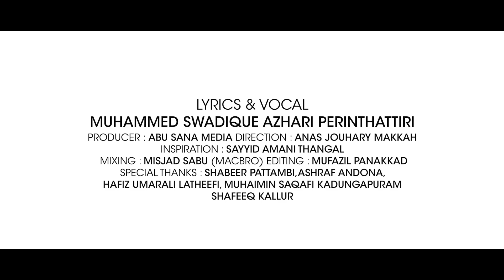ബദ് രീങ്ങളേ | BADHREENGALE | Muhammed Swadique Azhari Official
LYRICS AND VOCALS:
MUHAMMED SWADIQUE AZHARI PERINTHATTIRI

PRODUCER:
ABU SANA MEDIA

DIRECTION :
ANAS JOUHARY MAKKAH

MIXING:
MISJAD SABU MAC BRO

EDITING:
MUFAZZIL PANAKKAD

SP TNX' SHABEER PATTAMBI, ASHRAF ANDONA, SHAFEEQ KALLUR, MUHAIMIN SAQAFI KADUNGAPURAM, HAFIZ UMARALI LATHEEFI VILOOR

LYRICS :

  അഹ്‌മദ്‌ യാസീൻ നബിന്റെ പട്ടാള സൈന്യം...
അക്ബർ അല്ലാഹ് മാത്രമെന്നു ജയ് വിളിച്ചു ധൈര്യം...
അക്മലുൽ ഹലാഇഖോരെ ദീനിനായി ധീരം...
അഖിലവും മറന്നു ജീവനേകിയ പൊൻ വീര്യം...(2)
ചുടു ചോര ചിന്തീട്ടും പടവാളിൽ പിടഞ്ഞിട്ടും
പതറാതെ പട ജയിച്ച ബദ്‌രീങ്ങളെ...
നിണം ചീറ്റി മുറിഞ്ഞിട്ടും മരണം ആണെന്നറിഞ്ഞിട്ടും പടച്ചോന്റെ കൊടി പിടിച്ച ബദ്‌രീങ്ങളെ...
ബദ്‌രീങ്ങളെ... ബദ്‌രീങ്ങളെ...
ബദ്‌രീങ്ങളെ... ബദ്‌രീങ്ങളെ...
ബദ്ർ ശുഹദാക്കളെ...

   (അഹ്‌മദ്‌ യാസീൻ നബിന്റെ...)

അവരാണു ദീനു പോറ്റിയുള്ളവർ...
അല്ലാഹു ആണ് അഹദെന്നാർത്തവർ...
അൻവാർ കൊണ്ടു ഖൽബ് പൂത്തവർ...
അതിനാലെ മൗത്തിനെ കൊതിത്തവർ...(2)
അഷ്‌റഫുൽ അമ്പിയാ ത്വാഹാവിൻ ദീനിനെ
ചെഞ്ചോര കൊണ്ടു കാത്ത ബദ്‌രീങ്ങളെ...
അക്റമുൽ ഹൽഖിന്റെ തിരു സ്നേഹമാശിച്ച് നെഞ്ചോടു വാളു ചേർത്ത ബദ്‌രീങ്ങളെ...
മുസൽമാനെ നാമിന്ന് അഭിമാനത്തോടെ നിന്ന്
അല്ലാഹ് എന്നുരക്കുവാൻ നിമിത്തമവർ...
ഇസ്‌ലാമിൻ മികവിന്ന് അസ്സലായ് നാം പറയുന്ന്
അടിവേരിൽ രക്തമുള്ള ചരിത്രമവർ...
അവരള്ളാന്റെ ജന്നത്തിലെ ലെങ്കും പറവകൾ...
ബദ്‌രീങ്ങളെ... ബദ്‌രീങ്ങളെ...
ബദ്‌രീങ്ങളെ... ബദ്‌രീങ്ങളെ...
ബദ്ർ ശുഹദാക്കളെ...

   (അഹ്‌മദ്‌ യാസീൻ നബിന്റെ...)

മരിക്കാതെ ലോകം ആകെയുള്ളവർ...
മറക്കാതെ നോക്കിയോരെ കണ്ടവർ...
മുടക്കാതെ വിളിച്ചവരിൽ വന്നവർ...
മിടിക്കാത്ത നാളിൽ കാക്കും കാവലർ...(2)
അർവാഹിൻ ലോകത്ത്
അജബാലെ ശോഭിത്ത്...
അംദാദിൽ മികവു കോർത്ത ബദ്‌രീങ്ങളെ...
അഹ്സാനിൻ നേരത്ത് അവരാലെ മനം ചേർത്ത് അലിഞ്ഞോരിൽ തണലു തീർത്ത ബദ്‌രീങ്ങളെ...
അസ്‌ലാറ്റൽ നബിയല്ലെ...
അതിനാലവർ നിധിയല്ലെ...
അധികാരികൾ അവരല്ലെ ബദ്‌രീങ്ങളെ...

അസ്വ്‌ഹാബുൽ ബദ്റിന്റെ
അസ്മാഇനു ഫലമെന്തേ...
അതിലാദ്യം നബിയരുള്ള ബദ്‌രീങ്ങളെ...
അവരള്ളാന്റെ ദീനു കാത്ത ശുഹദാക്കളെ...
ബദ്‌രീങ്ങളെ... ബദ്‌രീങ്ങളെ...
ബദ്‌രീങ്ങളെ... ബദ്‌രീങ്ങളെ...
ബദ്ർ ശുഹദാക്കളെ...

   (അഹ്‌മദ്‌ യാസീൻ നബിന്റെ...)

madh songs,latest madh songs,new madh song,new malayalam islamic song,islamic songs,latest islamic songs 2023,islamic song,new madh song,new malayalam islamic song